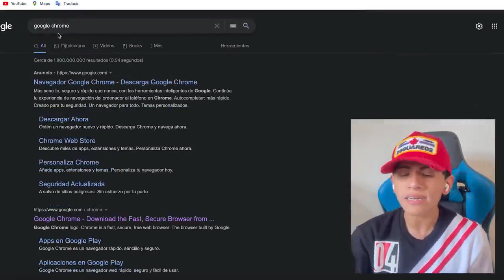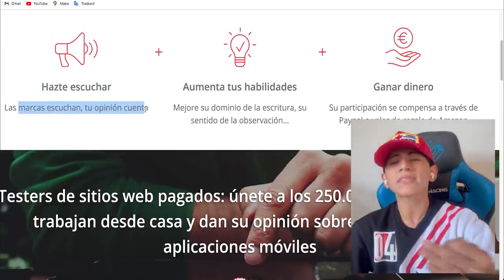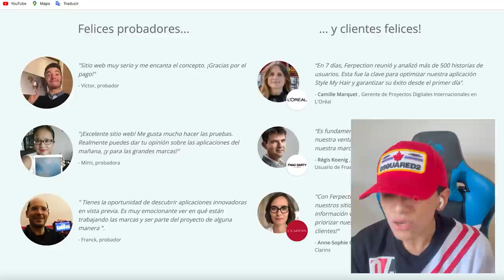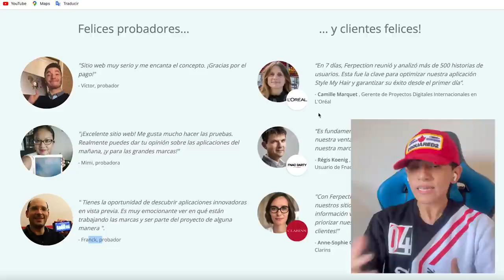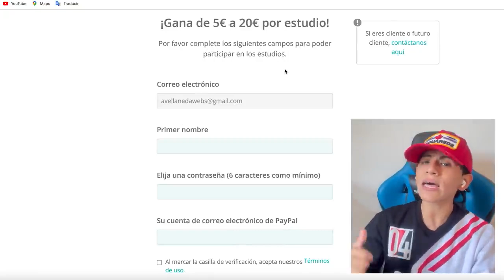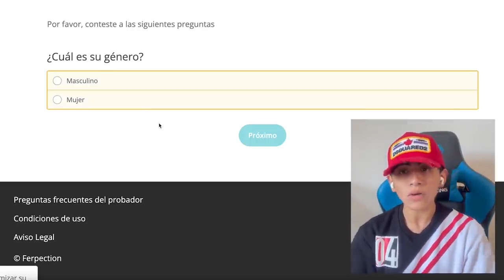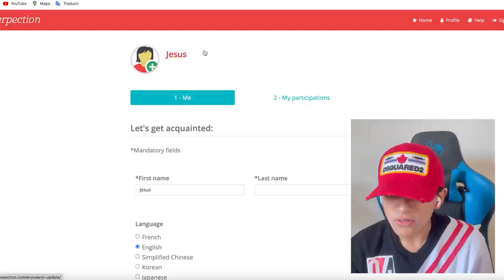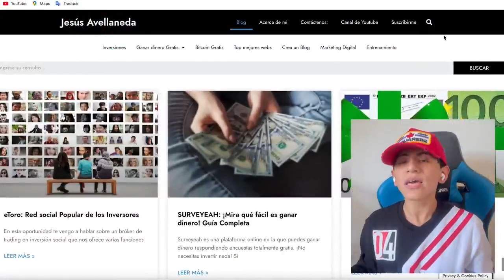RECIBE $800 Todos Los Días en Google - Ganar dinero por internet (Jesus Avellaneda)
Video Anterior a este 👉 RECIBE $50.00 AHORA MISMO a PayPal - Ganar dinero por internet (Jesús Avellaneda)

TITULO DEL VIDEO: RECIBE $800 Todos Los Días en Google - Ganar dinero por internet (Jesus Avellaneda)